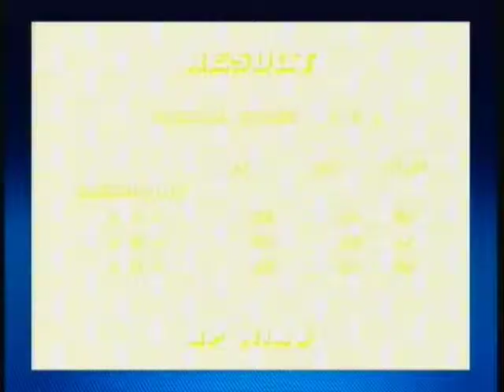Knuxfan and Qwertyfiend play Sonic 2 (Part 2)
An enthusiatich Knuxfan24 & a half asleep Qwertyfiend play Sonic 2's multiplayer mode.